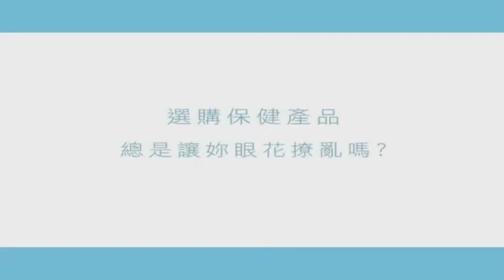壹新聞 x SNQ 產品保證 x 綠加利產品全面獲得SNQ認證 (WECHAT ID:NPLUS-NR)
~ 品質有保證，讓您更安心！「識霸」取得SNQ標章！
SNQ國家品質安全標章代表著安全優質的營養保健食品，在國家生技醫療產業策進會嚴謹的把關之下，讓民眾可以安心地享受健康的生活。綠加利對產品品質的要求有目共睹，能夠取得SNQ國家品質安全標章，除了更加肯定「識霸」的品質之外，也讓會員們能夠用得更安心。
2004年，日本‧綠加利及「識霸」的主要製造工場ALIMENT株式連袂獲得ISO9001品質管理與品質保證標準認證；2009年，ALIMENT株式會社再次獲得「ISO22000」認證的肯定；2010年「識霸」取得清真HALAL認証。有這些國家級的專業認證為「識霸」的品質背書，相信會員們在傳遞上會更具信心。
現在，綠加利更進一步獲得SNQ國家品質安全標章，今後在「識霸」的瓶身上，都會印上SNQ的認證標章，請所有支持綠加利產品的會員伙伴們，多多向新朋友介紹SNQ標章的意義，讓「識霸」的好可以傳得更遠更廣。
~ 什麼是SNQ？
國家品質標章英文為「Symbol of national Quality」，簡稱SNQ。當前市面上保健食品層出不窮，消費者有太多選擇，難免感到眼花撩亂，再加上不肖廠商趁著潮流推出黑心商品危害大家的健康，更讓人在選擇保健食品多一層疑慮。有鑒於此，財團法人國家生技醫療產業策進會（簡稱生策會）便以一套嚴謹的機制，為消費者把關篩選優良的產品，並賦予合格的商品SNQ國家品質標章，其主要的目的，就是為了提昇全民整體生活的健康品質。
~ 如何取得SNQ標章？
取得SNQ國家品質標章，表示該產品的品質已經經過國內120專家學者從不同面向逐一檢查、層層把關。消費者在選擇保健食品時，可認明外盒上有SNQ標章的產品，因為它代表著安全優質。想要取得SNQ標章，需通過以下檢測：
1. 成分含量標示是否清楚明確
2. 原料製成管理是否嚴謹
3. 檢視其相關生理性及功效數據
4. 檢視其品質安全相關檢測報告（如重金屬、毒性、病原菌等）
5. 產品是否由GMP工廠生產製造